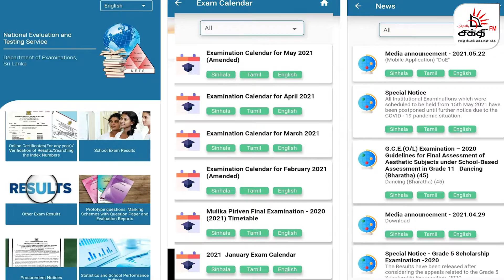LAUGHS GAS விலை குறைந்தது | G-Talks | Shakthi FM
இன்னும் இதே போன்ற வீடியோக்களை பார்க்க... சப்ஸ்க்ரைப் பண்ணுங்கள்.

KIKI
இன்னும் புதிய நிகழ்ச்சிகளை பார்ப்பதற்கு கிகி (KIKI) டவுன்லோட்  செய்யுங்கள்.

LIKE US
எங்களுடன்​ Facebook, Twitter, Instagram மூலமாக  தொடர்பு கொள்ளவும்...

OUR CHANNELS